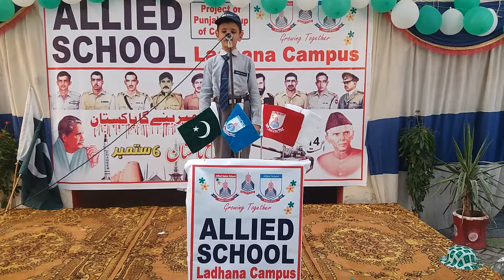Allied School Ladhana Campus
Youme Azadi